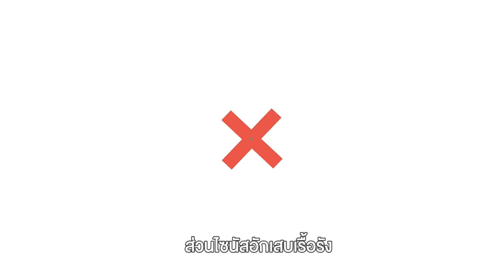ผ่าตัดไซนัสอักเสบ อย่างปลอดภัย ด้วยเนวิเกเตอร์ Subtitle | โรงพยาบาลเวชธานี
ผู้ป่วยโรคไซนัสอักเสบ มีจำนวนเพิ่มมากขึ้นเรื่อย ๆ หลายคนอาจคิดว่าไม่ใช่โรคร้ายแรง แต่สำหรับผู้ป่วยแล้ว ถือเป็นโรคที่บั่นทอนการใช้ชีวิตประจำวัน ซึ่งการรักษาในปัจจุบัน เริ่มมีนวัตกรรมใหม่ในการรักษาเพื่อเป็นทางเลือกแก่ผู้ป่วยเพิ่มขึ้น

สาเหตุที่ทำให้เกิดโรคไซนัสอักเสบว่า ไซนัสคือโพรงกระดูกของคนเรา มีลักษณะเป็นช่องว่างที่อยู่รอบ ๆ โพรงจมูก ตั้งแต่หน้าผาก หัวตา ข้างแก้ม ลึกสุดเข้าไปถึงบริเวณฐานสมองด้านใน การอักเสบส่วนใหญ่มักเกิดหลังจากเป็นหวัด มีการอักเสบติดเชื้อของแบคทีเรียจากช่องจมูกลามเข้าไปในโพรงไซนัส

อาการไซนัสอักเสบ
อาการคล้ายเป็นหวัดธรรมดา แต่จะรุนแรงและยาวนานมากกว่าหวัดทั่วไป หากเป็นระยะเริ่มต้น รักษาเร็ว หายเร็ว กล่าวได้ว่า เป็นไซนัสอักเสบฉับพลัน รักษาไม่ยาก แต่หากปล่อยไว้นานเกิน 3 เดือนขึ้นไป จะเข้าไปอยู่ในกลุ่มไซนัสอักเสบเรื้อรัง การรักษาจะยากขึ้น

การรักษาไซนัสอักเสบ
การรักษาไซนัสอักเสบแบบฉับพลันและแบบเรื้อรัง เริ่มต้นด้วยการรักษาด้วยยา แต่คนไข้บางกลุ่มของไซนัสอักเสบเรื้อรังอาจไม่ตอบสนองด้วยยา จึงจำเป็นต้องผ่าตัดรักษา ซึ่งการผ่าตัดไซนัสสมัยนี้ เป็นการผ่าตัดผ่านกล้อง จึงไม่ใช่เรื่องที่น่ากลัวเหมือนสมัยก่อน และส่วนใหญ่จะไม่มีแผลภายนอก เนื่องจากการผ่าตัดจะใช้การส่องกล้องเข้าไปทางรูจมูก ประกอบกับนวัตกรรมใหม่ที่เราใช้ช่วยในการผ่าตัดที่เรียกว่า “ระบบเนวิเกเตอร์” จะเป็นเครื่องมือที่ช่วยให้แพทย์ผ่าตัดไซนัส รู้ได้ว่าขณะนี้เครื่องมือของแพทย์ที่ใช้ผ่าตัดอยู่ส่วนไหนของร่างกายคนไข้ ใกล้ลูกตา ใกล้ฐานสมองคนไข้เพียงใด เครื่องมือดังกล่าวเป็นการเพิ่มความมั่นใจในการผ่าตัดให้กับแพทย์ และช่วยให้คนไข้ปลอดภัยมากขึ้น หลังจากการผ่าตัดคนไข้จะใช้เวลาในการพักฟื้นประมาณ 1-2 วัน

ในคนไข้ที่ไม่เป็นภูมิแพ้ ไม่เคยเป็นไซนัสอักเสบ หากมีอาการหวัด มีน้ำมูก เจ็บคอ และอาการไม่ดีขึ้นเองภายใน 3-5 วัน แนะนำให้รีบไปพบแพทย์เพื่อทำการรักษาแต่เนิ่น ๆ จะช่วยลดการอักเสบที่จะเกิดขึ้นบริเวณไซนัสได้
ในกลุ่มคนไข้ที่เป็นภูมิแพ้ หรือเคยเป็นไซนัสอักเสบ แนะนำให้พบแพทย์เพื่อติดตามอาการอย่างต่อเนื่อง รวมถึงการพ่นยา กินยา และคุมภูมิแพ้ให้ดี
อย่างไรก็ตาม การผ่าตัดรักษาไซนัสอักเสบ ไม่ได้เป็นการยืนยันว่าคนไข้จะหายจากโรคไซนัสอักเสบอย่างถาวร หากคนไข้ไม่ดูแลตัวเองและปล่อยให้โรคภูมิแพ้กำเริบ ไม่ใช้ยาตามที่แพทย์แนะนำ ก็มีโอกาสกลับมาเป็นอีกได้

🏥 ศูนย์หู คอ จมูก